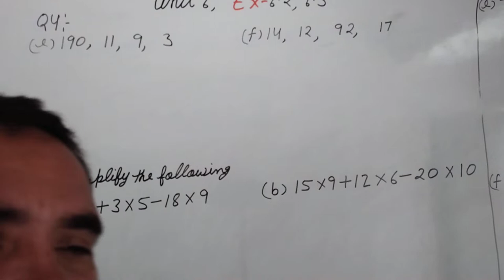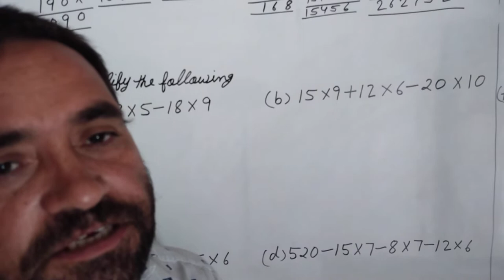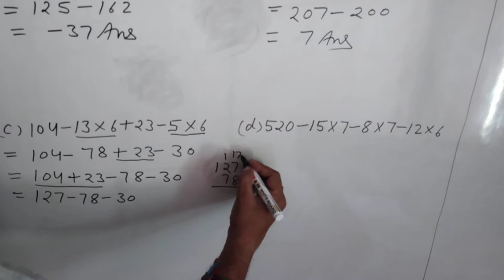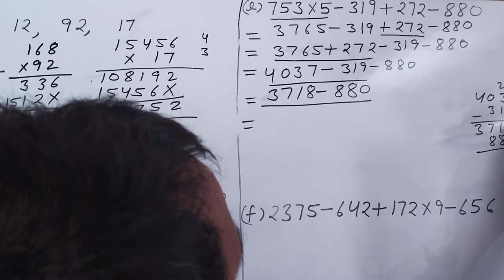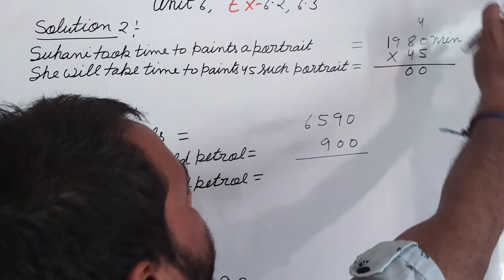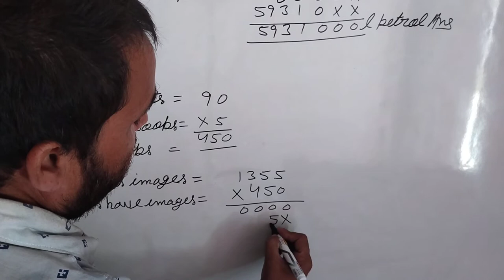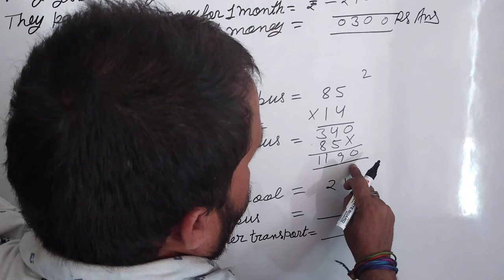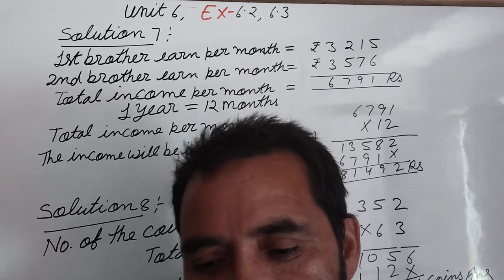ex 6.2 question 4 g,h ex 6.3, neo Star maths class 4 unit 6, simplify,